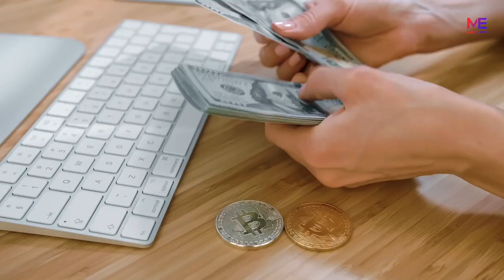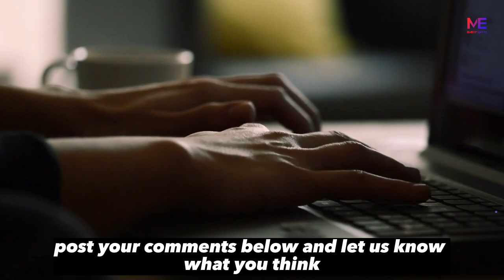Banks Are Merely Ponzi Schemes, Bitcoin Is The Only Way, says Lyn Alden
Respected financial analyst Lynn Alden specializes in macroeconomic Trends investing in finance and is also a researcher and writer in this field. The Wall Street Journal, Forbes, Bloomberg, and other publications have all featured Lynn because of her thorough research, analytical approach, and straightforward communication style. She also operates a well-known investment website where she offers commentary and analysis on a variety of financial subjects. She also oversees an investment portfolio that she makes public. Lynn discusses the banking system, in particular the fractional reserve method that banks utilize to produce new money, in this video. In accordance with this method, banks only hold a portion of their deposits in reserve and lend the remainder. Since the system depends on an ever-increasing supply of debt to keep the economy thriving, the technique of producing money out of thin air is comparable to a Ponzi scheme. She adds that banks' excessive loan creation causes asset bubbles, inflation, and financial instability. She discusses the settlement of bitcoin and how, with widespread adoption, its quick network and scalability will put Banks out of business. She continued by discussing central banks and the differences between them when it comes to the danger that private banks face, such as the seldom incidence of bank runs.